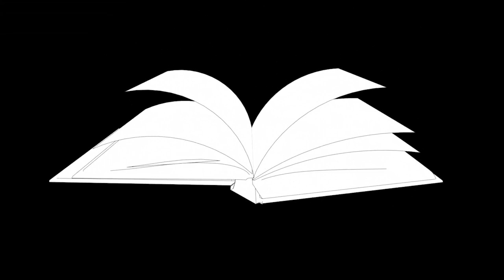LGBT: Free to be who you are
Whom you choose to love, even if it’s a person of the same sex, should not leave you open to discrimination, but sadly this is often the harsh reality for many LGBT people.

Your sexual preference or gender identity should never detract from your enjoyment of your human rights – your right to freedom of expression, your right to freedom of assembly, or your rights to employment, housing and healthcare.

Council of Europe standards and mechanisms promote and ensure respect for the human rights and dignity of every individual, including lesbian, gay, bisexual and transgender persons.